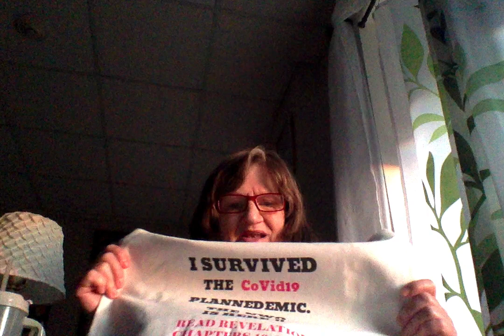SHARING 2 VERY IMPORTANT VIDS WITH YOU, BOTH WITH JANA FROM INL, & GUESTS WHO KNOW WHAT THEY'RE --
Title: "Faith Response v Fear Response"

Title: "Facts That Matter : Interview"